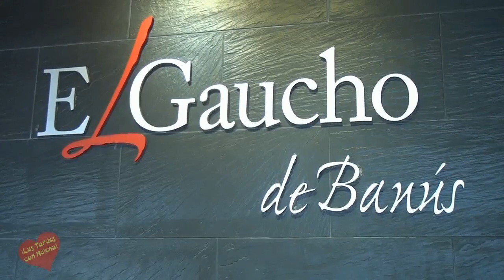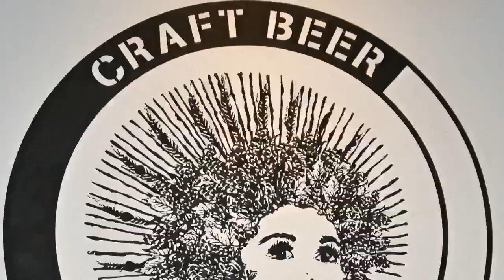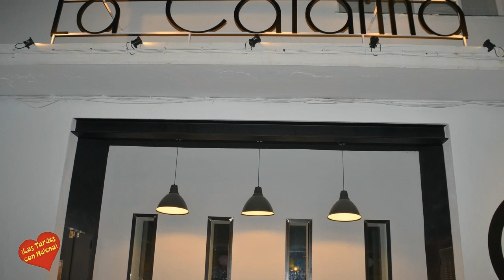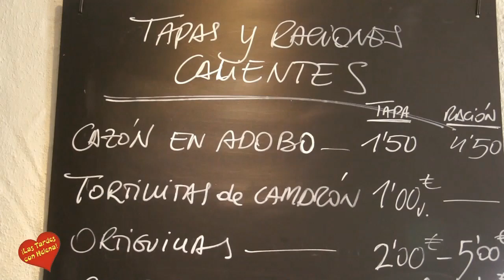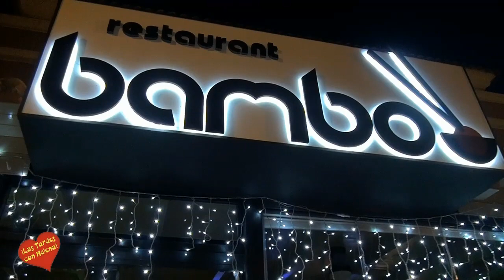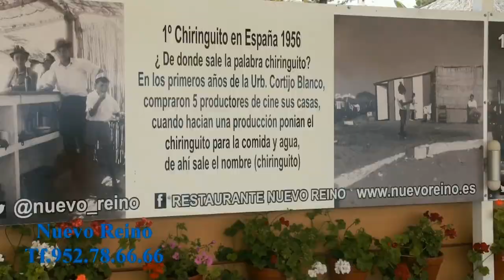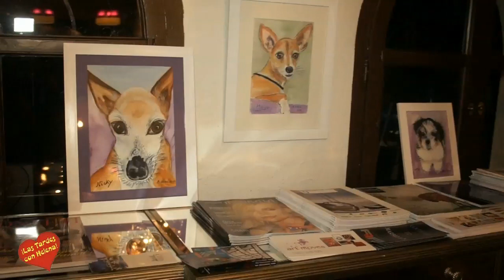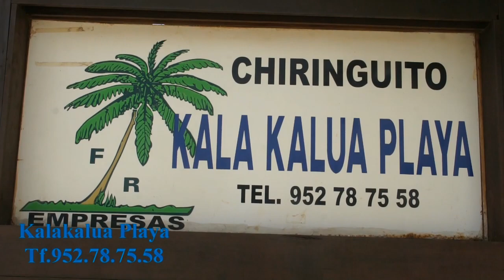LAS TARDES CON HELENA PROGRAMA 22 05 2015